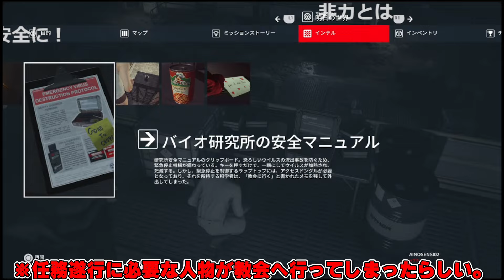【愛の戦士】久々のサピエンツァでもガバガバ過ぎてパワープレイをキメまくる47集【後編】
00:00～開始
00:39～人が倒れてる！
01:56～白衣…？
06:48～研究員バーサーカー
08:17～大乱戦
10:52～手当たり次第ハゲ

　　　　　     Unique Gear 様